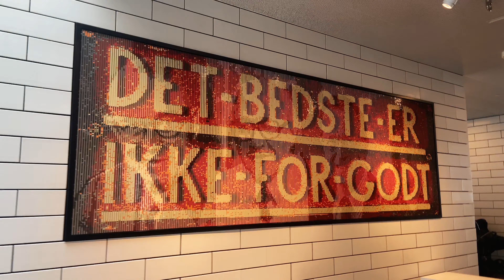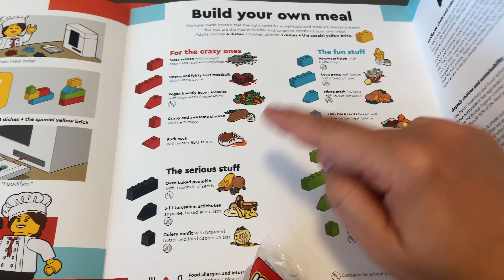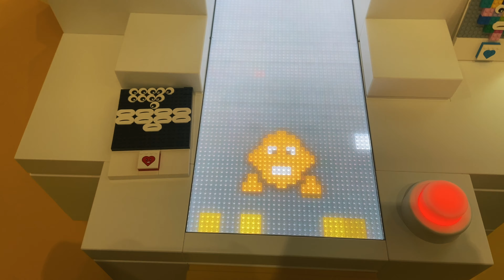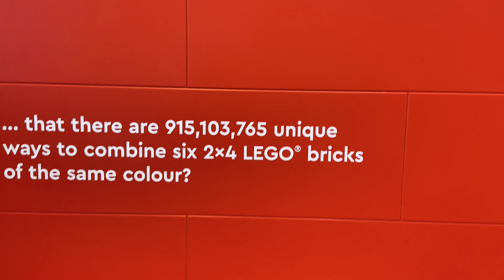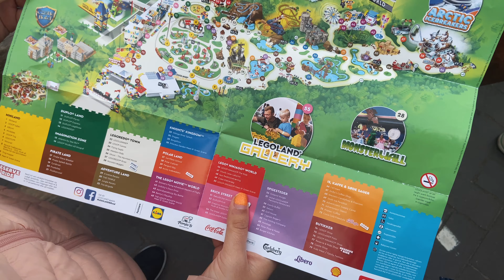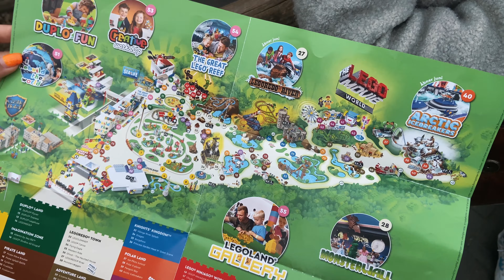LEGO HOUSE e LEGOLAND: viaggio di gruppo a BILLUND con gli iscritti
Un weekend a Billund, in Danimarca, per visitare la LEGO House, LEGOLAND e il nuovissimo Campus LEGO con alcuni iscritti di Affari da Nerd!

Sono aperte le iscrizioni per la seconda edizione del nostro Viaggio di Gruppo a Billund 🇩🇰

🌍 Dove?
A Billund, in Danimarca, dove LEGO è stata fondata 90 anni fa!

🤔 Cosa?
Visiteremo il nuovissimo LEGO Campus, la LEGO House e LEGOLAND Billund!

🗓 Quando?
Da sabato 17 a lunedì 19 settembre 2022

✅ Leggi il programma completo e prenota, i post sono limitati!

00:00 Intro
00:49 Campus LEGO
01:37 La LEGO House
02:43 Albero della Creatività
03:19 Masterpiece Collection
03:54 Zona Verde
05:09 Zona Blu
05:52 Zona Rossa
06:21 Mini Chef Restaurant
07:20 Zona Gialla
08:19 History Collection
09:09 L'uscita
09:49 Set Esclusivi LEGO House
10:15 LEGOLAND Billund
11:29 Billund Airport
11:54 Outro

AFFARI DA NERD 🤓
Un vero Nerd è sempre online alla ricerca di nuovi pezzi per la sua collezione.
Per te tanti sconti e recensioni su serie TV, film, libri, videogiochi, giochi e gadget.